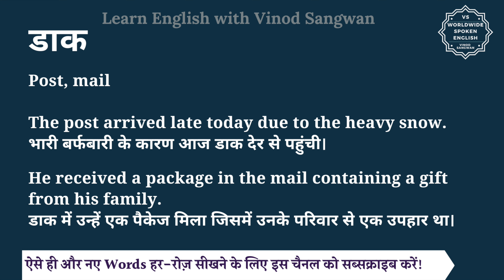डाक को इंग्लिश में क्या कहते हैं | daak ko English mein kya kahate hain | daak ki spelling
इस वीडियो में आप डाक का हिंदी में मतलब समझेंगे और साथ में डाक का pronunciation भी सीखेंगें यानि की आप डाक के अर्थ के साथ साथ ये भी सीखेंगें की डाक को कैसे बोले या डाक को बोलने का सही तरीका क्या है |

तो बस एक मिनट में सीखिए डाक को|
Let’s learn Hindi Meaning of daak in detail.

डाक का अंग्रेजी में अर्थ होता है
Post, mail

The post arrived late today due to the heavy snow.
भारी बर्फबारी के कारण आज डाक देर से पहुंची।

He received a package in the mail containing a gift from his family.
डाक में उन्हें एक पैकेज मिला जिसमें उनके परिवार से एक उपहार था।